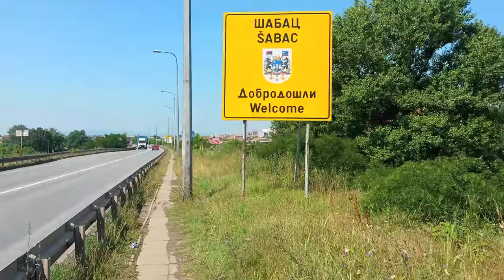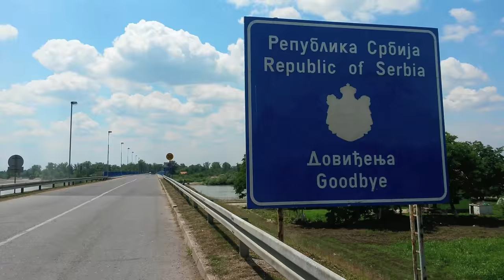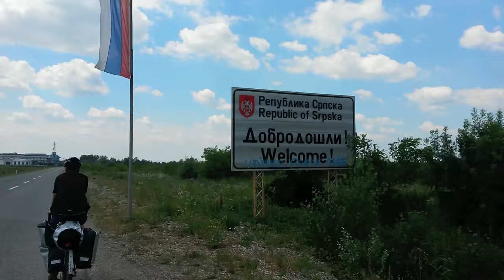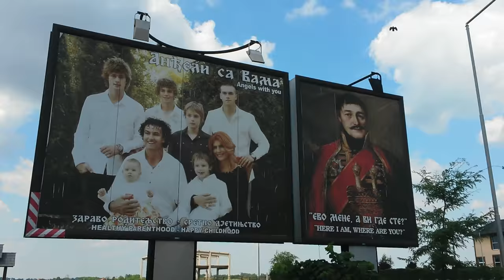Serbian Tigers & Crossing the Border into Bosnia - EP. #31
Bicycle touring is an incredible, life-altering experience. Learn to conduct your own bicycle touring adventures with the Bicycle Touring Pro as your guide

Bicycle Touring Pro reader, Marko Živanović, and I woke in our tents, cycled a short distance west and then crossed the border into Bosnia. We ran into some wild Serbian tigers, met a playful border guard, and visited Bosnia's version of Disneyland.